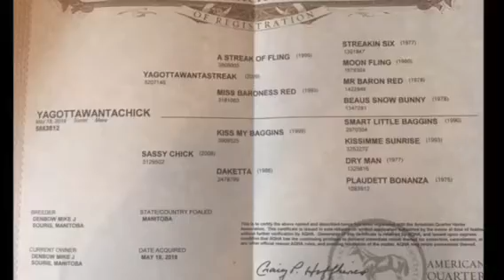Yagottawantachick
Lot # 37 on The Cloverleaf Sale
Ponoka Alberta October 27, 2018